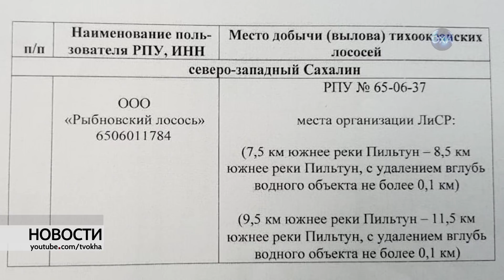Открытый доступ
Охинцы добились права осуществлять любительское рыболовство в районе Музьмы. Борьба за участок длилась несколько лет.